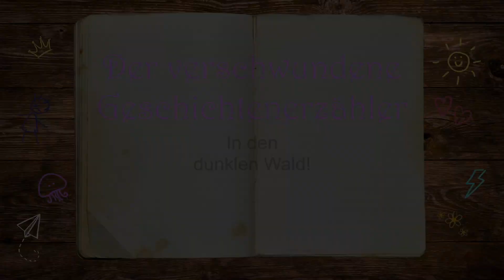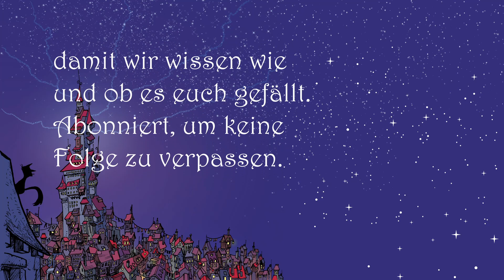[Little Wizards] Der verschwundene Geschichtenerzähler | E5: In den dunklen Wald!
Es geht weiter im Green Gorilla Monat mit Little Wizards. Einem Rollenspiel, in dem man sehr junge Magier oder Hexen spielen kann, die eine zauberhafte Welt erkundet. Der Ton ist dabei leicht, kindlich und märchenhaft.

*Mitspieler:innen*
Spielleitung: Michael
Penny Heart/ Columba: Frau Nerdy Cookie
Hamus Rosmarus/ Sir von Flatter:  @zeitiger
Bob/ Candy: Patrick
Drusylda van Steinfels/ Pfötchen: Brigitte

(hier findet ihr auch den ausfüllbaren Charakterbogen)

*Grafiken*
Die Charakterbilder stammen von Arnü West und Albertine Ralenti und wurden mir von Green Gorilla zur Verfügung gestellt.
Grafische Elemente wurden Mittels Canva Pro erstellt.